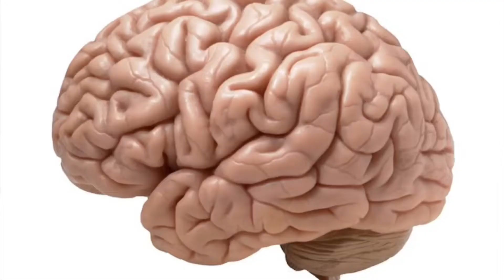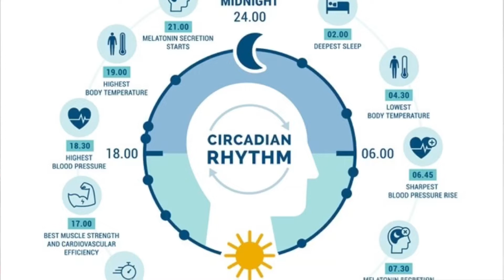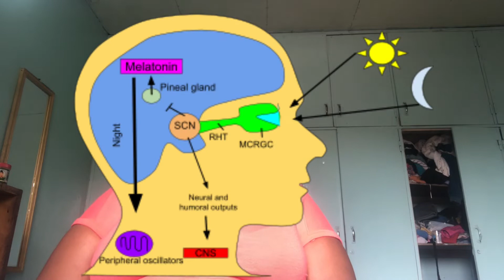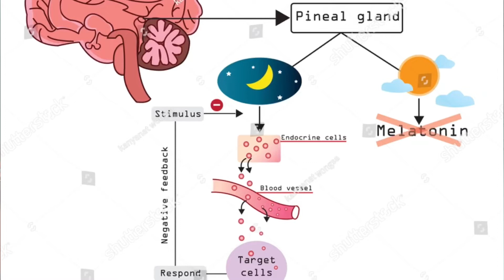Is sleeping with the lights turned on good or bad for your health?